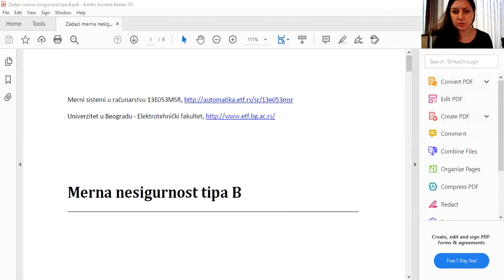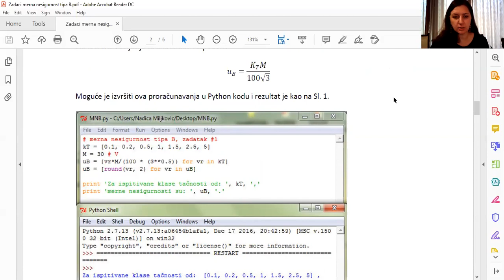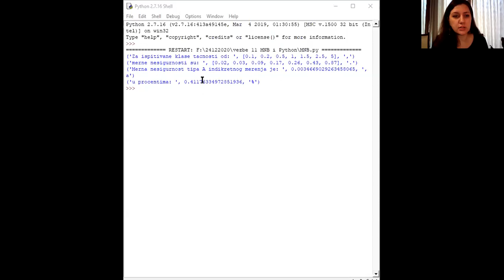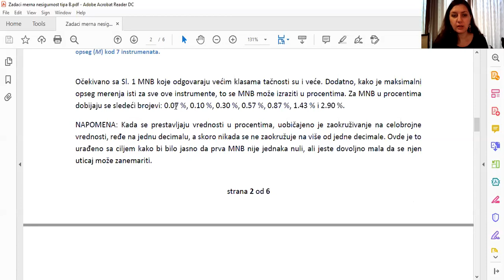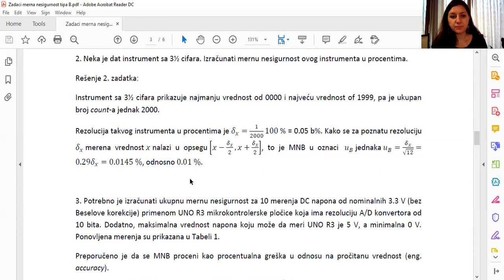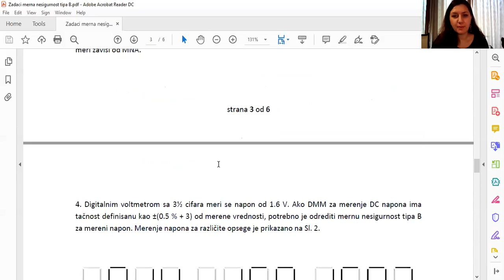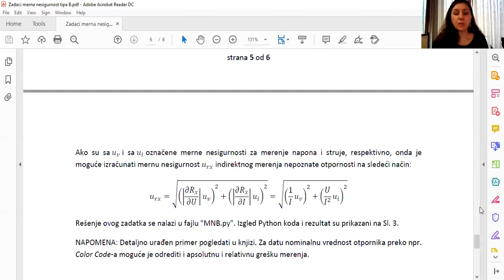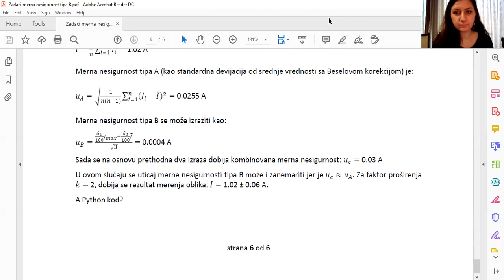Vežbe iz MSR predmeta - Merna nesigurnost tipa B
Blok vežbi za predmet Merni sistemi u računarstvu (13E053MSR, na Elektrotehničkom fakultetu Univerziteta u Beogradu koji ima za cilj da studente upozna sa načinom rešavanja zadataka i praktičnog računa merne nesigurnosti tipa B. Zadaci za ovu vežbu su dostupna na